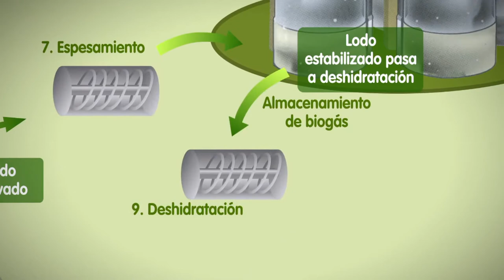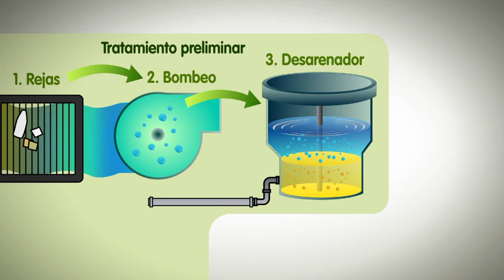Planta de tratamiento Aguas Claras [NOTA Diálogos Metropolitanos] Telemedellín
Nota realizada para el programa Diálogos Metropolitanos del 17 de mayo de 2017. Tema: Cuidado del río Aburrá Medellín.

David Alejandro Cortés Grisales – Líder Proyecto Ptar Bello
Explica que esta será la planta más grande del país y hará proceso similar a la planta San Fernando. Destaca además de beneficio en saneamiento, el impacto urbanístico por el mejoramiento del sector y la relación con la comunidad.